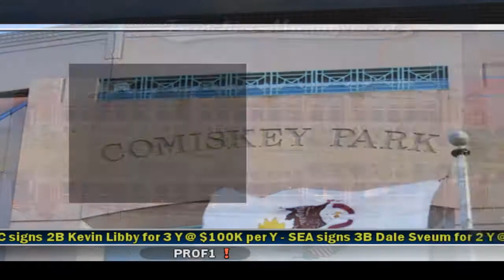Phils Power Leads To 6-0 Start! (Phillies VS Reds) - MVP Baseball 93 Episode 7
In this episode, the Phils use a 2-run homer from Milt Thompson in the 2nd and solo shots from Kevin Stocker and Jim Eisenreich to beat the Reds 4-0 behind a complete game shutout from Curt Schilling. If you guys wanna see more MVP Baseball 93, hit the link below and if you liked this video, be sure to subscribe to support the channel and as always keep it Charming!